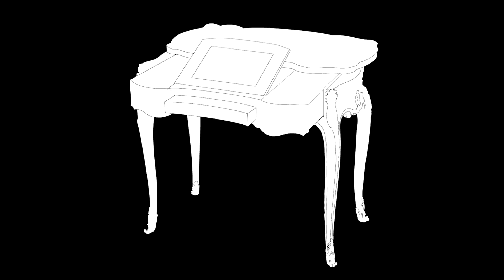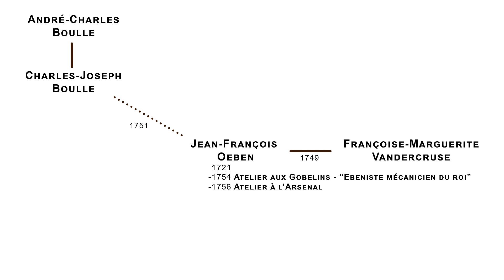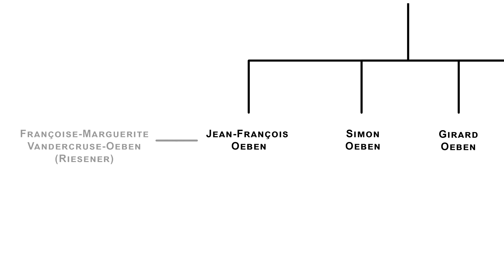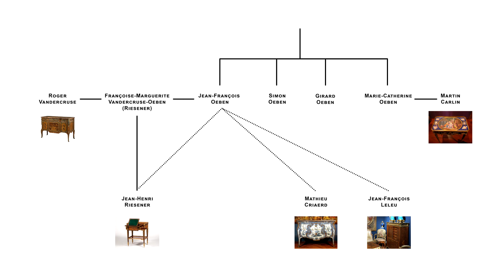Une table-liseuse de Jean-François Œben : analyse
Le XVIIIe siècle c'est LE siècle du meuble français. Aujourd'hui encore, l'élégance, le raffinement, l'inventivité des ébénistes français du siècle des Lumières sont reconnus comme une valeur sûre dans le monde.
Jean-François Œben, artiste d'origine hollandaise, vient en France pour participer et surtout développer cette grandeur. Cet ébéniste est célèbre pour ses marqueteries, ses meubles de forme transition et surtout ses meubles mécaniques qui cachent de multiples tiroirs et compartiments secrets. Vers 1755, les petits meubles comme cette table liseuse sont à la mode et occupent l'espace des hôtels particuliers de façon agréable et fonctionnelle.

Bibliographie et sitographie :
- Jean BEDEL, Les antiquités et la brocante, Paris, Edition Larousse, 1981
- Pierre KJELLBERG, Le mobilier français du XVIIIe siècle, Dictionnaire des ébénistes et menuisiers, Paris, Editions de l'Amateur, 2008 (première édition 1989)
- Pierre KJELLBERG, Le meuble français et européen du Moyen Âge à nos jours, Paris, Les Editions de l'Amateur, 2011

Sources des images :
- Source personnelle

Instragram

Expertise : Nicolas
Montage : Simon